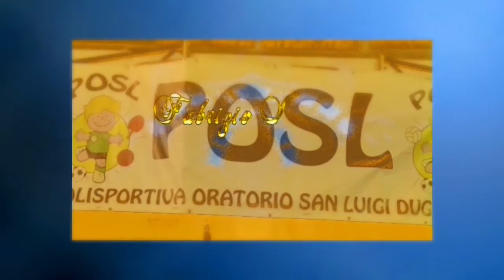Saluti a Damiano Dalle Pattinatrici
Un omaggio ed un saluto a Damiano, il nostro Presidente che dopo 15 anni lascia l'incarico per un nuovo impegno di lavoro fuori dall'Italia